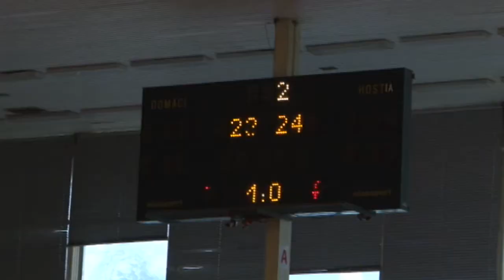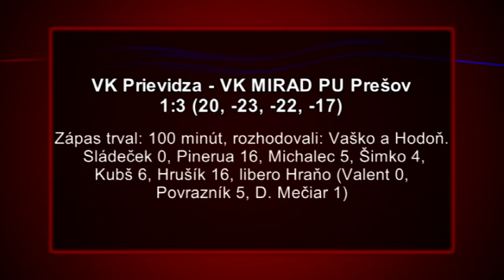Prehra VK v dôležitom zápase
Od zbytočne prehratého zápasu v Prešove, kde jeden bod chýbal k trojbodovému víťazstvu, sa volejbalistom VK Prievidza nedarí. Ešte sa po priemernom výkone podarilo vyhrať v Nitre, ale ďalšie zápasy už nemožno hodnotiť pozitívne.
Práve v odvetnom zápase  s Prešovom v sobotu 1.marca mali volejbalisti VK šancu  nadviazať na výborné výkony, potvrdiť si štvrtú priečku a tým aj výhodu domáceho prostredia v play-off.

VK Prievidza - VK MIRAD PU Prešov 1:3 (20, -23, -22, -17)
Zápas trval: 100 minút, rozhodovali: Vaško a Hodoň.
 Sládeček 0, Pinerua 16, Michalec 5, Šimko 4, Kubš 6, Hrušík 16, libero Hraňo (Valent 0, Povrazník 5, D. Mečiar 1)

Ťažký víkend zakončili volejbalisti vo Svidníku už v nedeľu, kde  v zápase, ktorý sa priebehom absolútne podobal na nevydarený sobotňajší duel s Prešovom prehrali 3:1. S tímom necestoval  chorý Peter Varga  a  Kervin  Pinerua pre zranenie.

Slávia Svidník -- VK Prievidza 3:1 (-17, 16, 11, 18)
Zápas trval: 86 minút. Rozhodovali Malík -- Höger.
 Sládeček 7, Hrušík 14, Povrazník 5, Michalec 6, Šimko 4, Kubš 15, libero Hraňo (Valent 4, Mečiar 1).